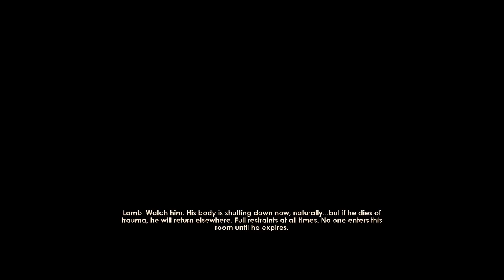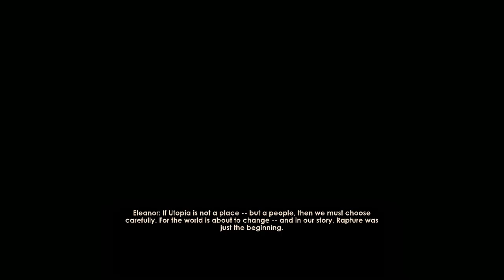Прохождение BioShock 2 Remastered — 07 — КОНЕЦ — 1080p 60fps [Без комментариев]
► Это прохождение BioShock 2 Remastered без комментариев на русском